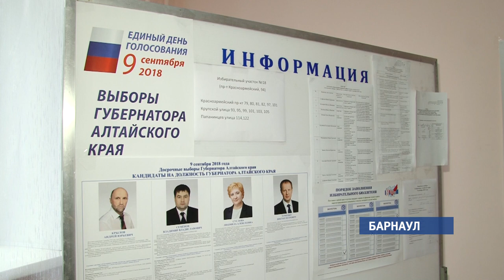По данным на 18:00 в Алтайском крае проголосовали более 600 тысяч человек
По данным крайизбиркома на 18 часов в регионе проголосовало более шестисот девяти тысяч человек. Самая высокая явка cреди городов зафиксирована в Зато Сибирском - более 54 процентов, в Барнауле проголосовало 28,5 процентов избирателей,  в Бийске-21,5.Среди районов края лидирует Алейский — здесь голос за губернатора  отдали почти 63 процента , 53   в Залесовском, лишь 33 процента избирателей на 18 часов местного времени  проголосовали в  Алтайском районе. К слову явка избирателей к этому часу выше, чем на выборах 2014 года. Тогда  к восемнадцати часам в регионе проголосовали чуть более пятисот девяноста двух тысяч человек.